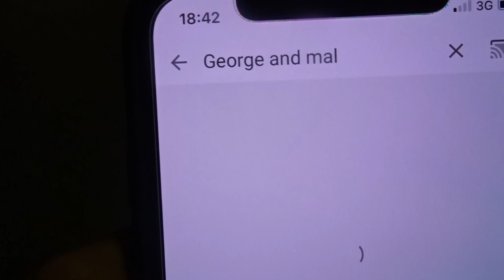DDG PERFORMED HOLD UP FT. QUEEN AT CHARLOTTE SHOW PART 2 x lamontdidit